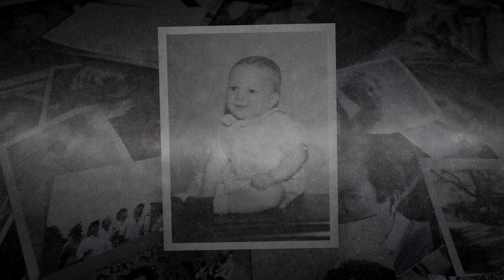"Mystical Traveler" (life & Times of Dr. John-Roger) 2014 Dir: John-Roger, DSS & Jsu Garcia, DSS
2013 (Official Trailer) 2:40

NY Times #1 bestselling author and spiritual teacher Dr. John-Roger - quoted by TIMES Magazine as the "New Age Philosopher of Love". Born Roger Hinkins in 1934 in small town Utah, 'Mystical Traveler' chronicles the inspiring awakening and realization into what John-Roger refers to as The Mystical Traveler Consciousness. This film glimpses into the remarkable and inspiring life of a man who has dedicated his entire life to service: to lifting the consciousness of the planet into greater loving and oneness.

"Mystic Traveler"
Written & Performed by Dave Mason
Used by Permission of EMI BLACKWOOD MUSIC INC.
Courtesy of Columbia Records
By Arrangement with Sony Music Licensing

 "Anniversary"
Performed by Song of Return
Written by Christopher Gordon and Craig Grant/PRS
Courtesy of Song of Return/Talent House

"Borderland (half speed)"
Performed by The Chevin
Written by Martin Robert Coyle/BMI
Published by Primary Wave
Courtesy of SILVA SCREEN RECORDS LIMITED